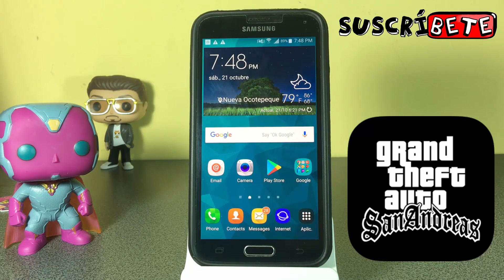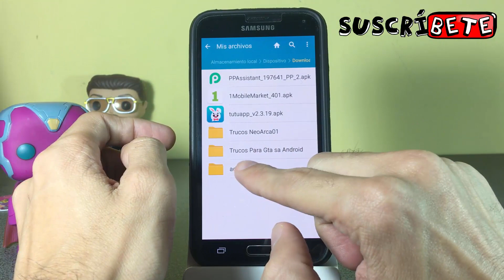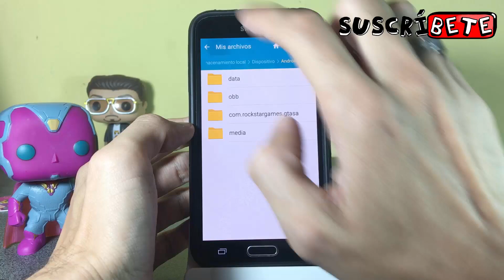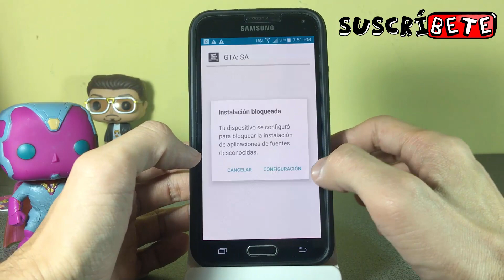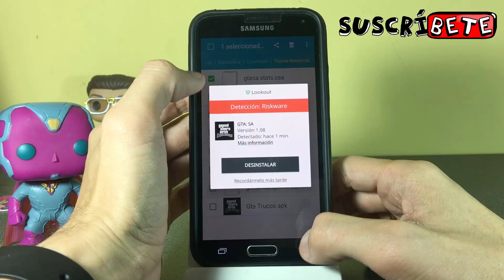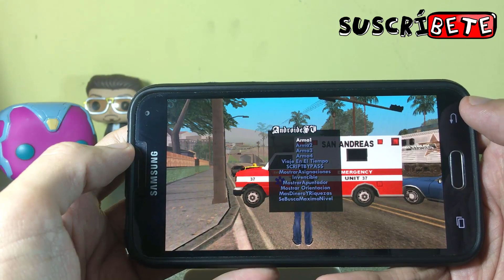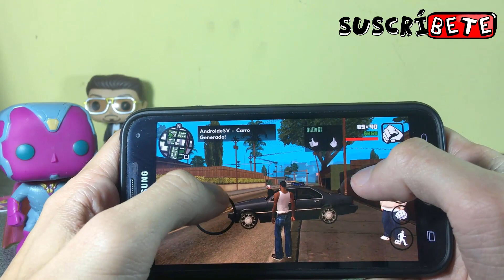Trucos para GTA San Andreas Android / 2017 (No Root)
trucos para gta san andreas de android sin root, con estos maravillos trucos pasaras
mas momentos de diversion con este fantastico juego que todos queremos tener
en nuestro android espero lo disfruten.

si tu android tiene version 7.0 en adelante descarga este Apk y sigue las instrucciones del video aca te dejo los link.
Apk para android 7.0 mediafire

Apk para android 7.0 mega

Trucos para GTA San Andreas en Android
Trucos para GTA San Andreas Android (sin Root y Root)
TRUCOS En Español Para GTA SAN ANDREAS
Como poner trucos en GTA San Andreas Android
Como poner trucos en GTA San Andreas
como instalr trucos en español para gta sa android
Como poner trucos en GTA San Andreas Para Android
Trucos sin root para Gta san andreas android
instalar trucos en español para el gta san andreas
Trucos De Grand Theft Auto : San andreas Para Android
Trucos Grand Theft Auto San Andreas Android
Los mejores trucos para gta san andreas
Trucos Grand Theft Auto San Andreas Para Android
decarga gta san andreas para android
metodo facil para descarga gta san andreas android